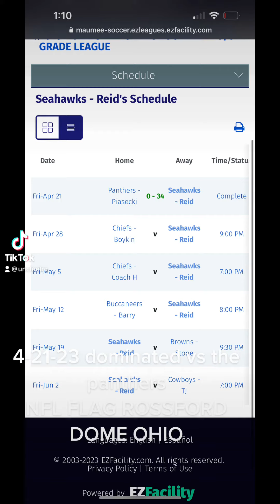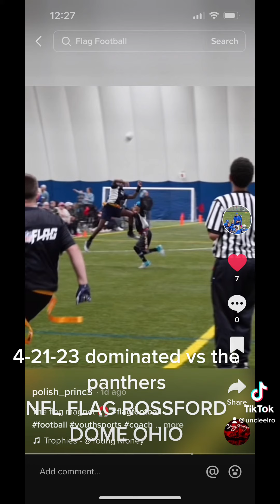May 1, 2023